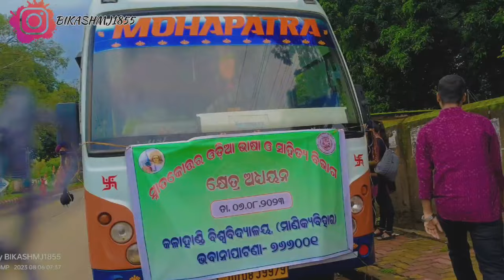Field Visit by department of odia//Kalahandi University.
Field Visit to Kuler Gaon of dist Kalahandi.
Department of Odia.
Enjoyed a lot. Collected data from villagers.
Special thanks to Judhisthir (Bikash )for making this beautiful video.Proud of you  dear, stay blessed.